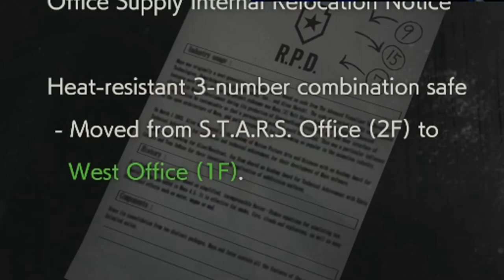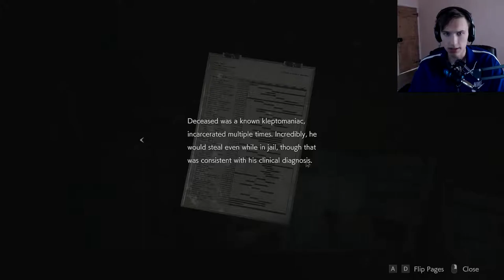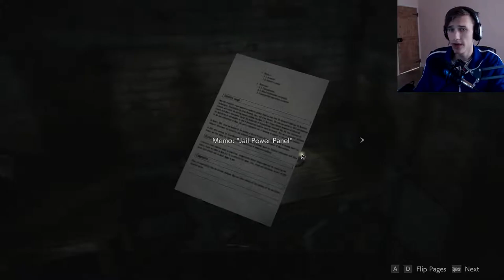GOING IN DEEPER | Resident Evil 2 Remake | Leon | Part 2